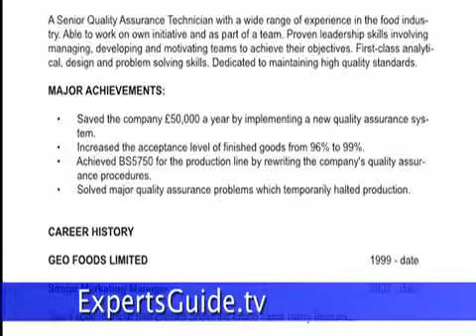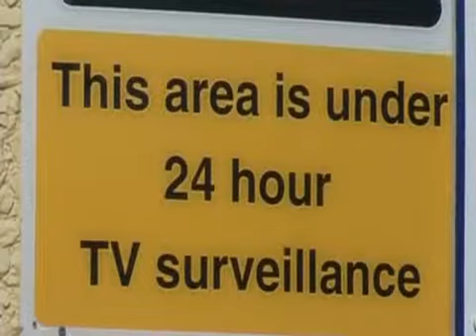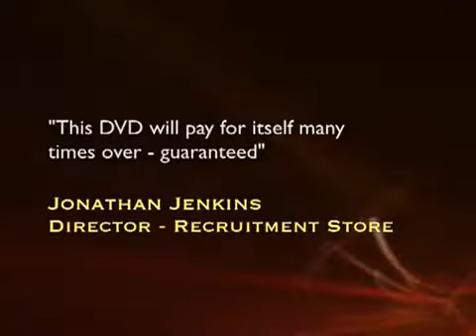YouTube - Job Interview Skills_ Questions & Answers.flv